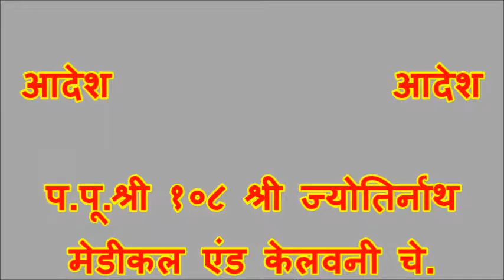Short Solutions 85